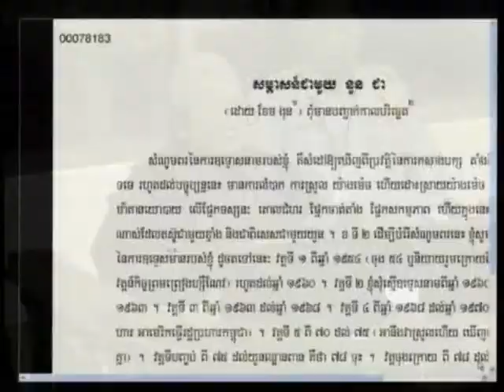Session 2, 14 December 2011 (English/French)